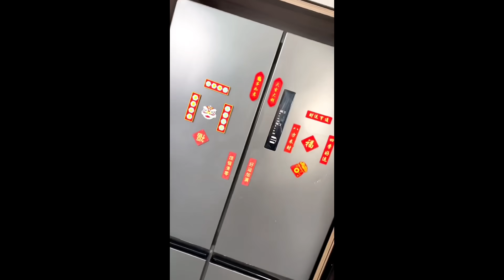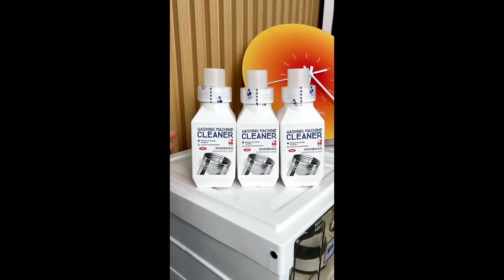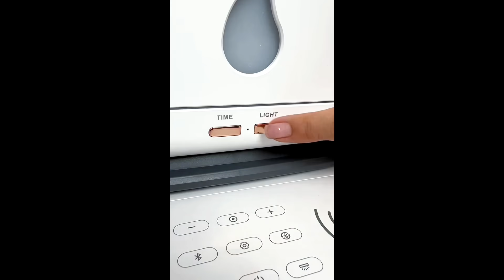Lifestyle 101😍Smart Home Gadgets | Home Cleaning TikTok